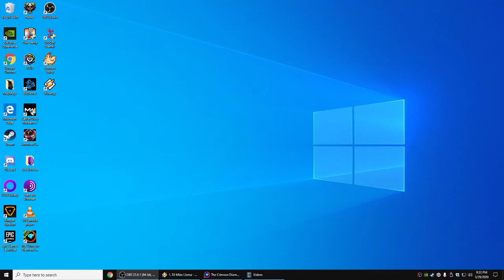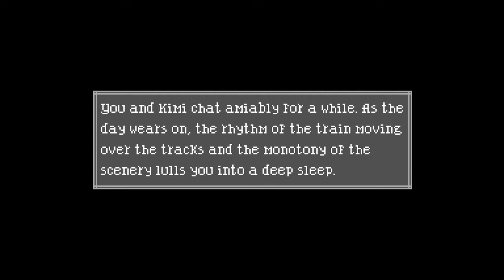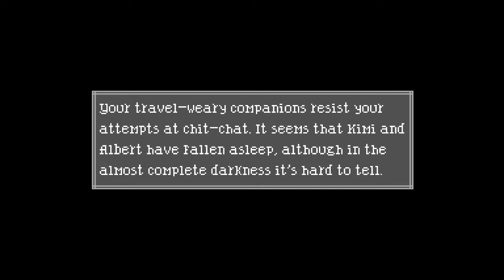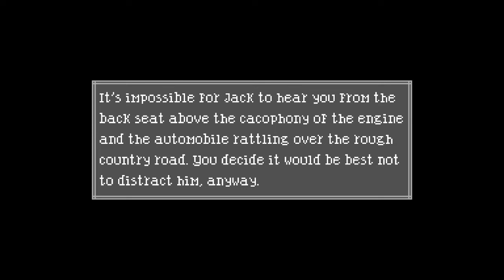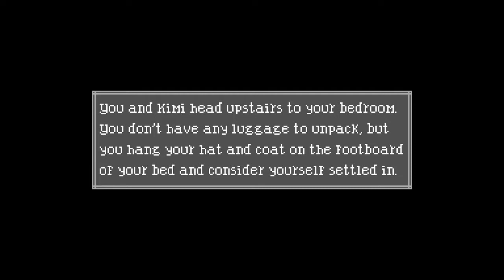Crimson Diamond (Demo) part 1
Playing through Crimson Diamond by Julia Minamata